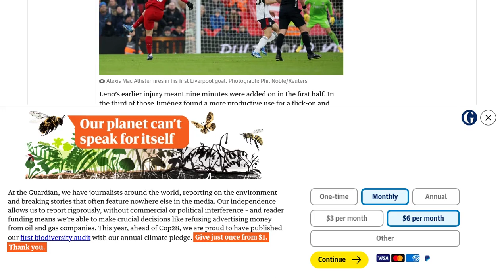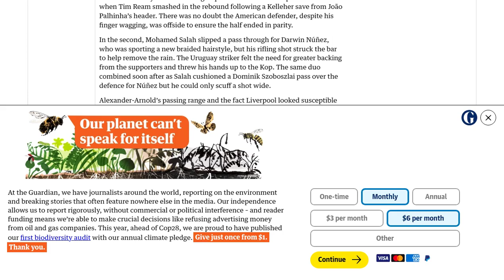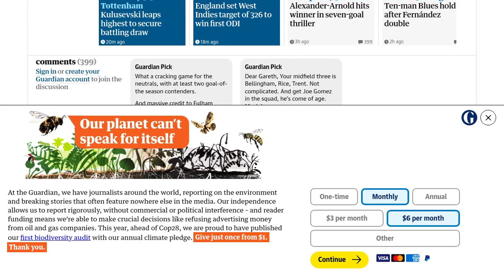Liverpool beat Fulham in seven-goal epic after late Alexander-Arnold winner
Liverpool secured a thrilling victory over Fulham in a seven-goal spectacle at Anfield. Trent Alexander-Arnold and Alexis Mac Allister scored two spectacular goals from long range to give Liverpool the lead, but Fulham fought back with goals from Harry Wilson, Kenny Tete, and Bobby De Cordova-Reid. Wataru Endo equalized for Liverpool before Alexander-Arnold scored the winning goal in the 88th minute. The match showcased Alexander-Arnold's versatility as he played in various positions throughout the game. Mac Allister's goal was particularly impressive, as he unleashed a powerful shot from a throw-in that found the top corner of the net. Liverpool's academy also had a positive impact on the game, with Wilson scoring the equalizer. The match was filled with drama and excitement, with both teams creating numerous scoring opportunities. The victory maintained Liverpool's perfect home record this season.